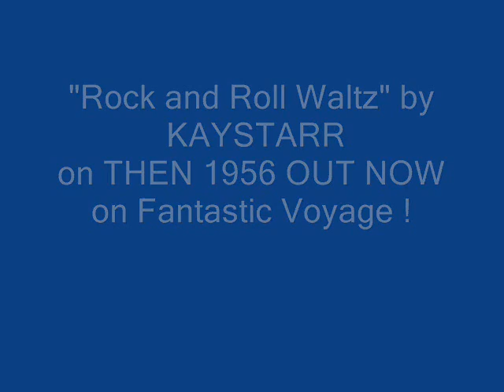kaystarr-"Rock and Roll Waltz"